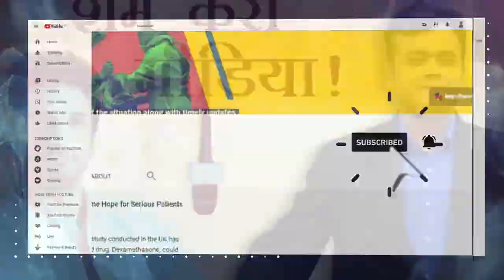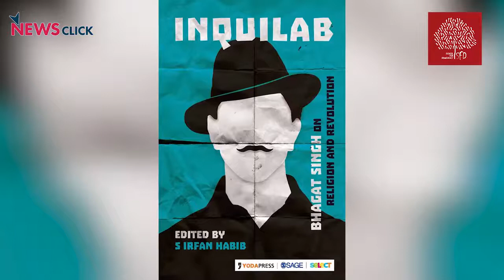Paigham e Azadi | Lecture on Bhagat Singh by S Irfan Habib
This was recorded in collaboration with Newsclick on the eve of the 74th Independence Day to remember the legacies and visions of the freedom fighters of the Indian National Movement